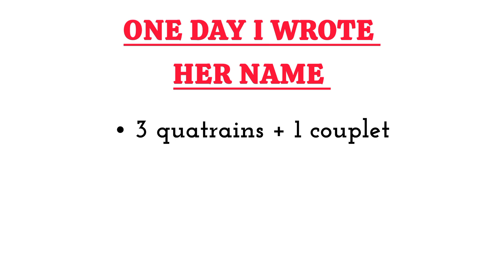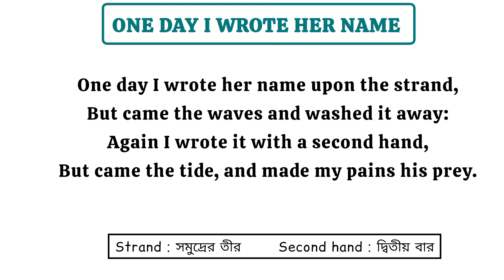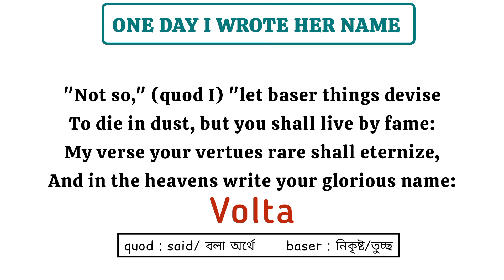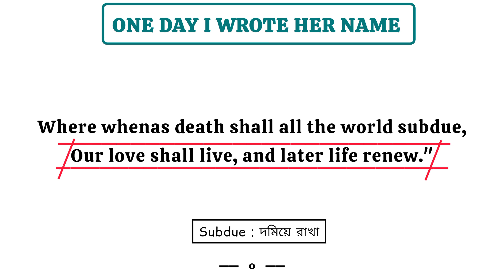One Day I Wrote Her Name: Line by Line Analysis in Bengali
In this video I will analyse a sonnet " ONE DAY I WROTE HER NAME"  by Edmund Spenser in details. Here the speaker wants to immortalize his beloved by his verses. Let's check this video 😌

Will cover in this video

• Line by Line analysis of "ONE DAY I WROTE
   HER NAME "
• "ONE DAY I WROTE HER NAME " by Edmund
    Spenser in Bengali